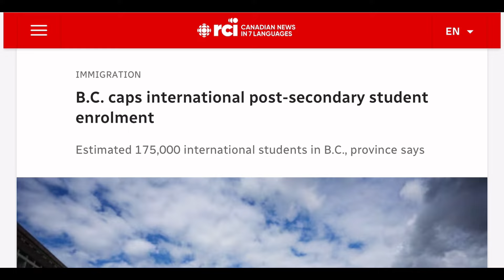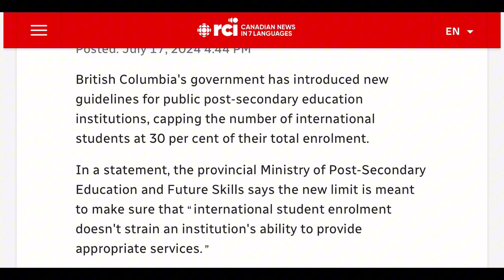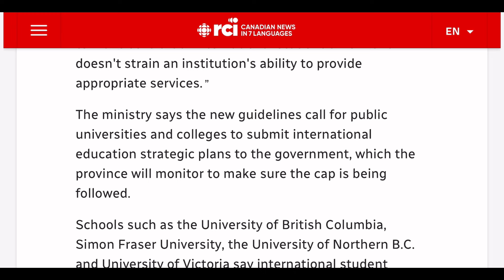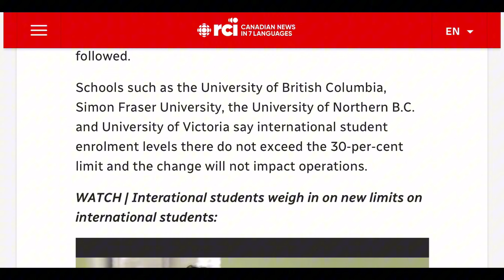B.C 🇨🇦 changed rules for student visa| New student visa rules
Pgwp
Good news for pgwp holder
Gain more crs score
How to gain more crs score
Easy way of pr
Canada pr
Canada
Canadiandesi vlogs
Viral video
Trending
Canada immigration
International students in canada
International students pr kaise le canada mein
Canada ka work permit
pnp vs express entry
pnp process for canada pr
nova scotia skilled worker pnp program
nova scotia express pnp program
pnp processing time 2023
easy pnp in canada
how to apply pnp program in canada
pr in nova scotia for international students
non express entry provincial nominee
canada pr with low crs score
best province for pnp canada 2023
non express entry processing time
direct pr to canada from india
apply canada pr express entry from india
canada express entry process
express entry application step by step
canada pr from india
easy pnp in canada 2023
canada pr after12th
how to increase crs score in canada
canada work visa updates 2023
canada student visa updates 2023
express entry draw today
Bc new rules for atudenta
British columbia new rules for student visa